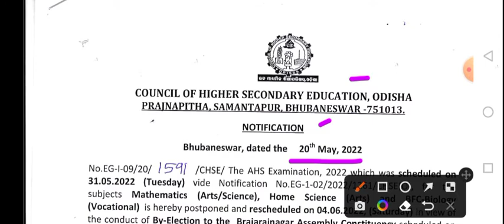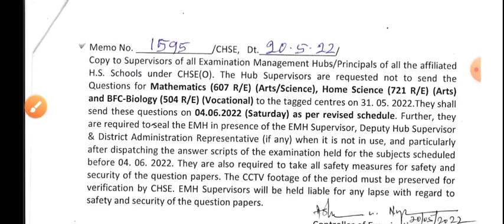ଘୁଞ୍ଚିଲା ଯୁକ୍ତ ୨ ବୋର୍ଡ଼ ପରୀକ୍ଷା ll +2 Board Exam Postponed ll CHSE Odisha +2 Board Exam News Today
+2 board exam postponed news today
chse odisha exam news today 2022
plus two board exam news
+2 board exam postponed date 2022
chse odisha +2 exam latest update
chse board odisha
+2 board exam news today
chse odisha new exam date 2022